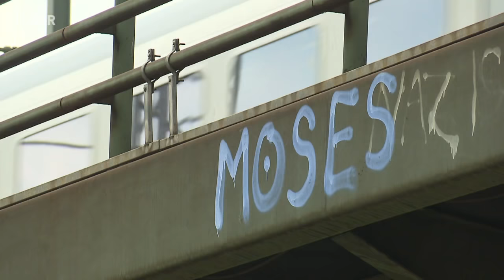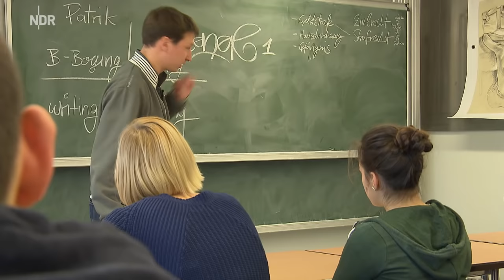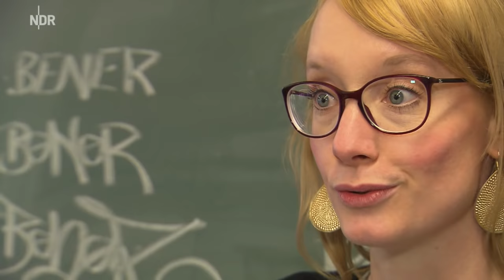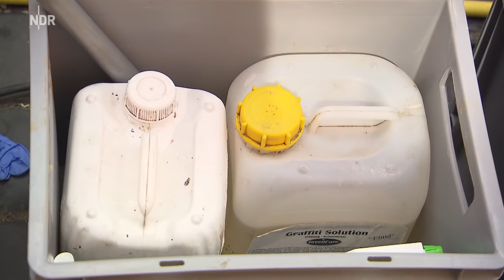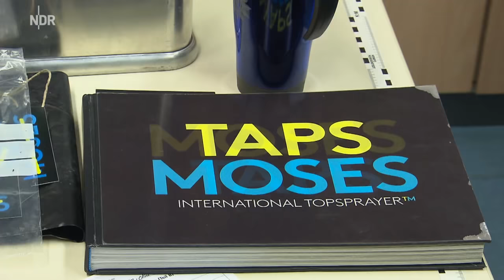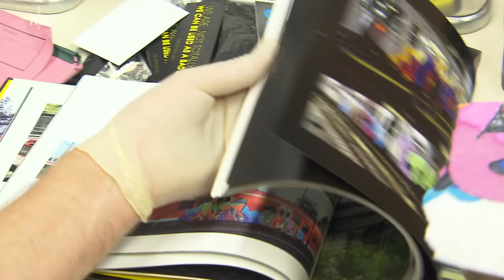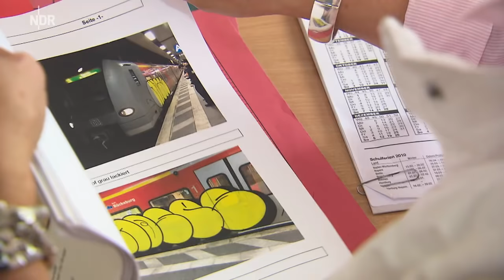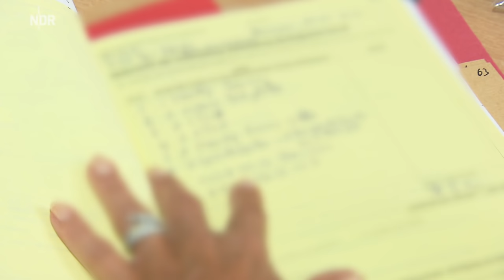SPRAYERN AUF DER SPUR: DIE JAGD AUF MOSES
"Deutschland wohl berüchtigtster Sprayer kommt aus Hannover. Sein Künstlername ist "Moses". Seit 21 Jahren sprüht er. [...] Weit vor Sonnenaufgang schlagen die Ermittler zu und stellen Moses' Wohnung auf den Kopf."

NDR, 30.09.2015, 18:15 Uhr